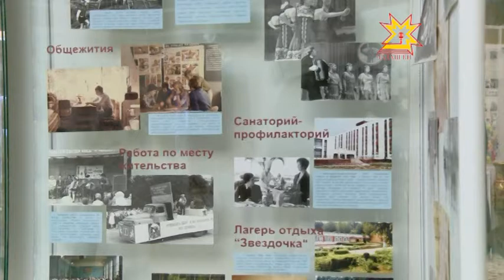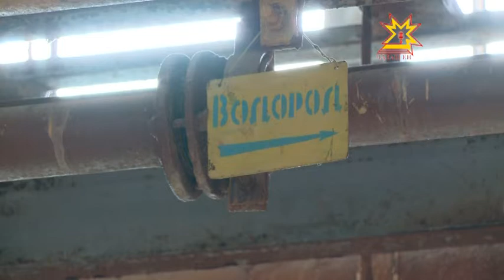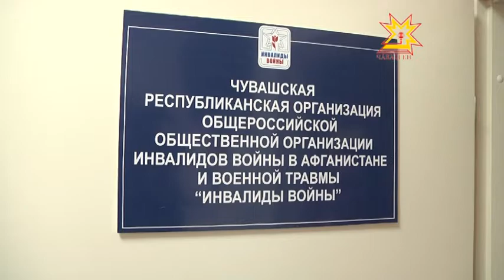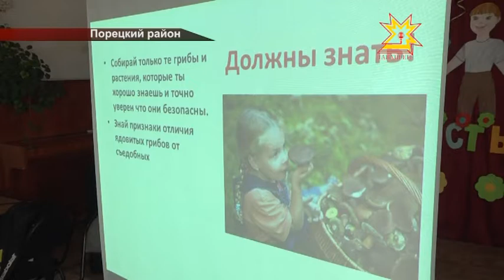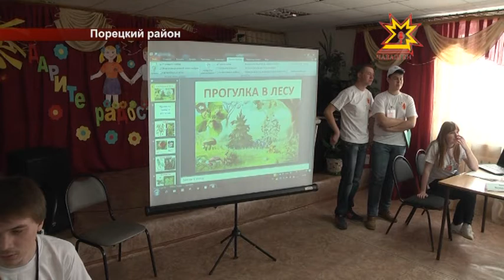Республика 06 04 2015 на русском языке. Вечерний выпуск